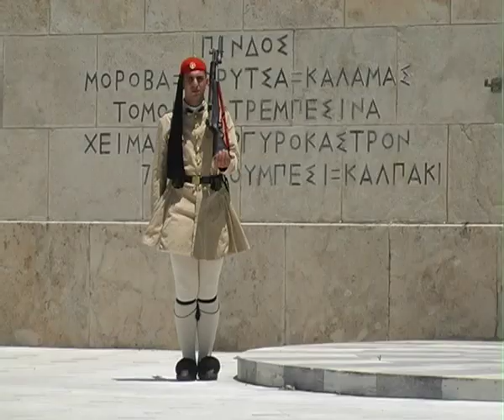KYRITSIS:Republic of Macedonia erga omnes - compromise name only for Greece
It is very unusual one country to choose the name on its neighboring country - says Filippos Kyritsis, political scientist and member anti-nationalist movement in Greece in an interview for the Macedonian Radio and Television.  Kyritsis doesn't believe that there will be a solution in the near future, while this right wing government lead by the Greek Prime Minister Samaras is in power. He warns that in Greece there is increased number of citizens who vote for fascists and increased power of the fascist group called the Golden Dawn. Kyritsis also says that the rights of the Macedonian minority are not recognized by the Greek government. There are decisions of the European Court for recognition of their cultural organizations, but the Greek government does not recognize them -- says Kyritsis. He explains how the Greek government doesn't even recognize the name that they accept for themselves.